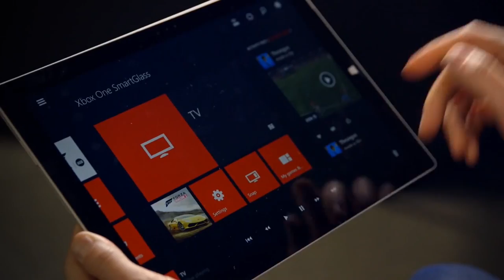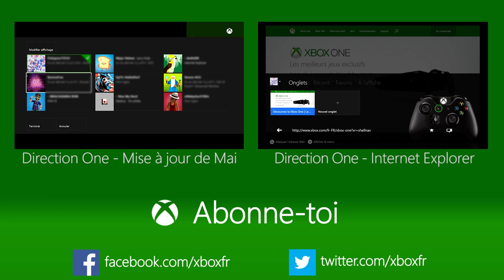Xbox TV : Tuto accessoires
Xbox TV : Découvrez la belle collection d'accessoires pour améliorer votre expérience de jeu sur Xbox One !